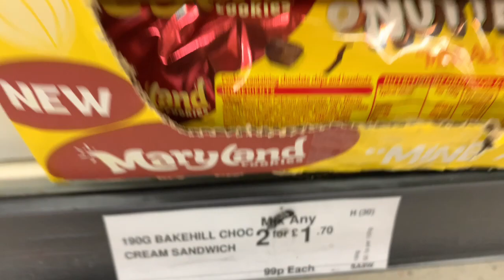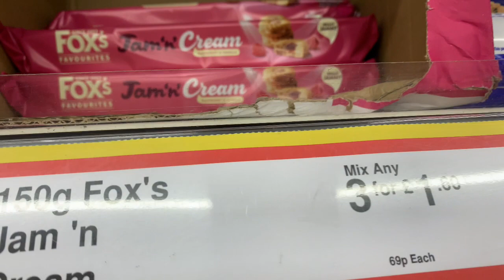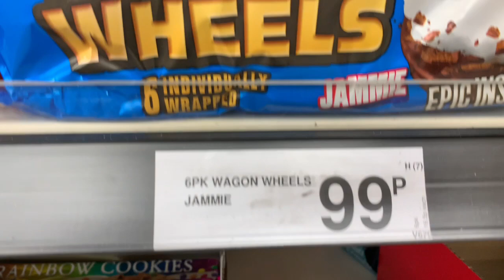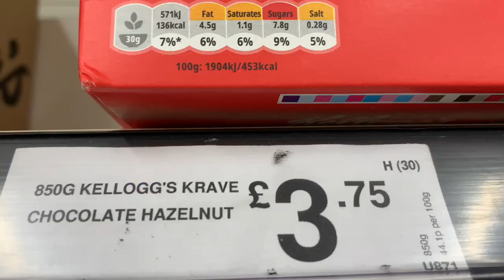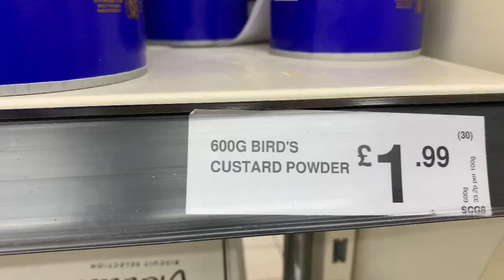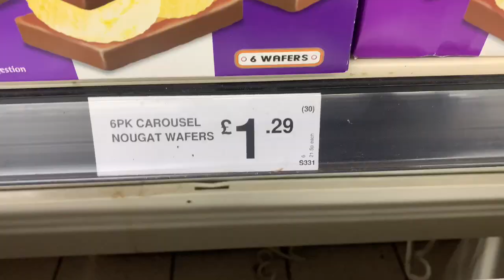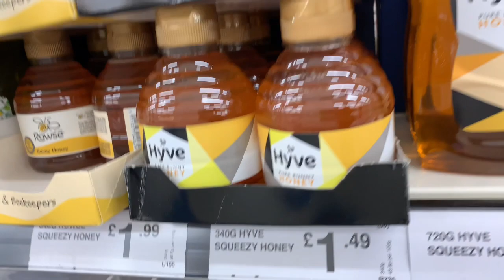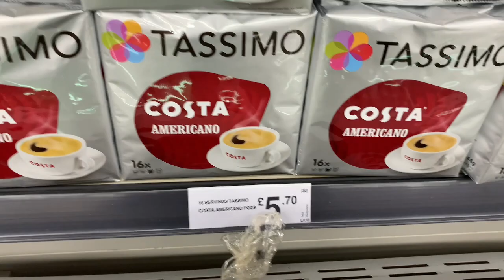NEW IN FARMFOODS | SHOP WITH ME IN FARMFOODS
Check out whats new in farmfood. New stuff in Farmfood.